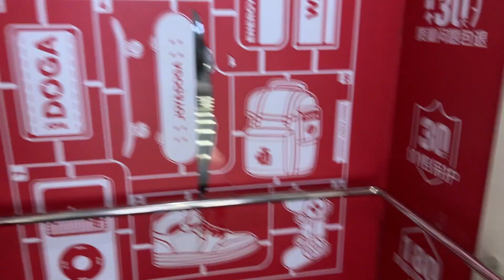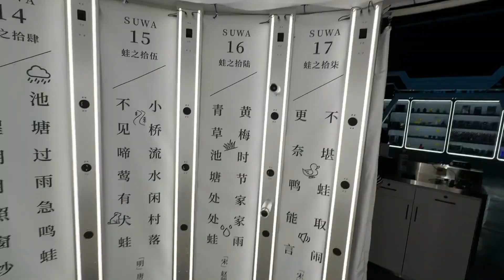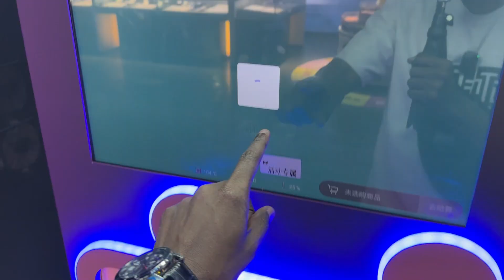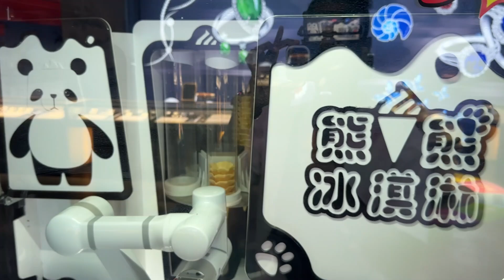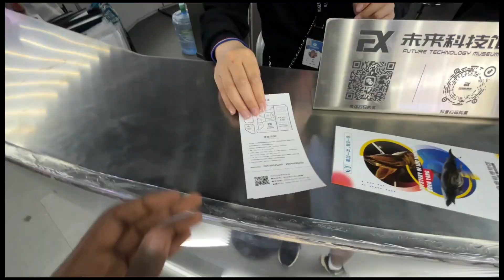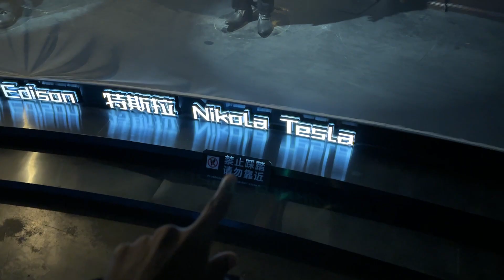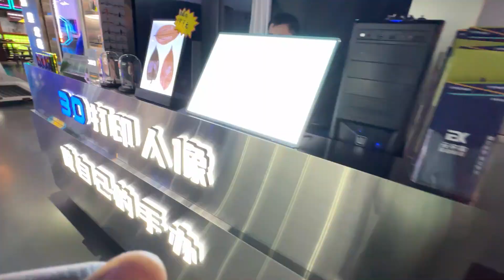What if you 3D print yourself ?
In this video, watch as I 3D print a model of myself! See the process of creating a mini me using a 3D printer.

price : 199 RMB for 9cm
location : 3D打印人像馆